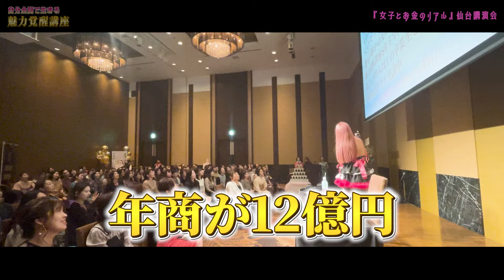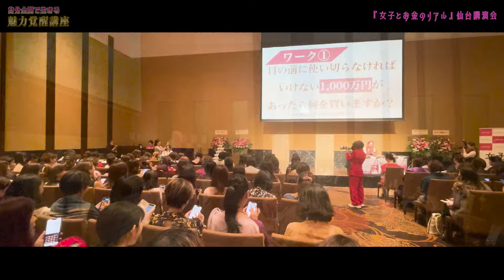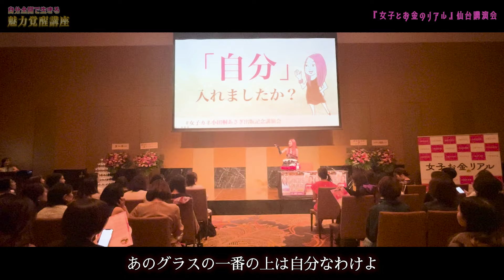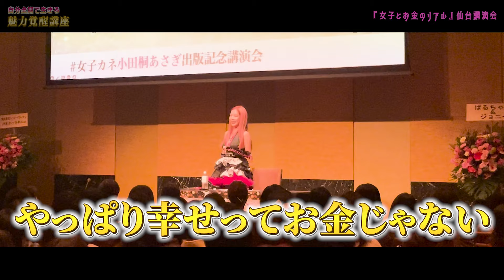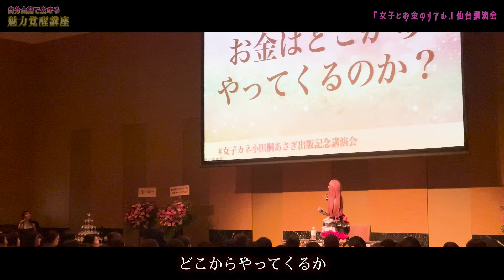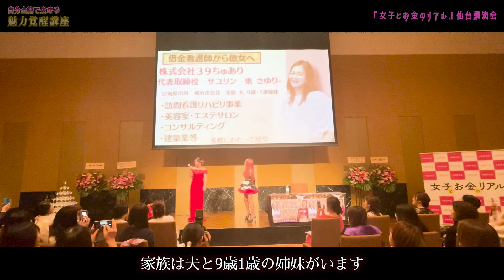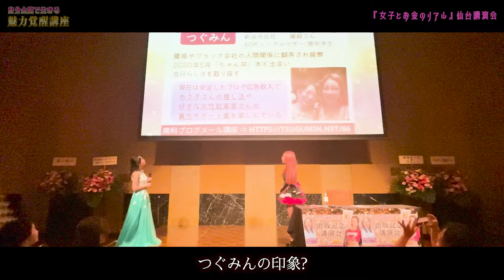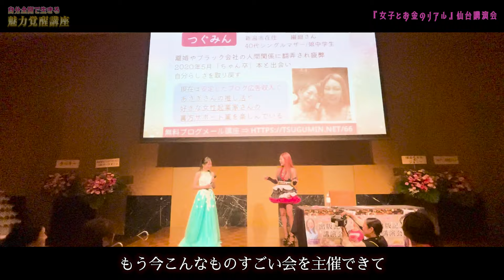【真実】自分を満たすことなく他人を満たすことはできません。5年ぶりの東北！『女子とお金のリアル』in仙台【小田桐あさぎ】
▼講演会主催：つぐみん｜hsp繊細さん/自由に飛び回る✈️シンママ

✅「あさぎ流・欲望の叶え方」
✅１ヶ月間 コラム・動画・音声をお届け
✅ 特別セミナー動画「欲望が叶う人/ 叶わない人」

＼小田桐あさぎ4冊目の著書『女子のコミュ力』2024年11月13日発売♡／

　  💵 ドバイ在住のお金持ち 💵

🎁あさぎ流  欲望の叶え方  無料講座🎁
（LINE登録後に送らせていただきます）

■欲望を叶えるための考え方
■欲望リストの書き方
■直感に従ったら
謎に人生が激変した話
■心と頭と体が一致させて
理想を叶える方法
■欲望リスト
５つのポイント
■あさぎ初めての欲望リスト
５つのツッコミポイント
■質問回答音声2本
■小田桐あさぎ
2019年欲望リスト
（美容・健康 編）
■小田桐あさぎ
2019年欲望リスト
（仕事 編）
■小田桐あさぎ
2019年欲望リスト
（お金 編）
■小田桐あさぎ
2019年欲望リスト
（人間関係 編）
■小田桐あさぎ
2019年欲望リスト
（個人的な願望 編）
■小田桐あさぎ
2019年欲望リスト
（物質的なもの 編）
■小田桐あさぎ
2019年欲望リスト
（番外編：行きたい場所リスト 編）
■人生は巻いてなんぼ
■欲望は全て自分サイズ
■特別セミナー動画
「欲望の叶え方」
「欲望が叶う人/ 叶わない人」

もしくは 「@asagisan」で友達ID検索！
【「＠」を忘れずに！！】

→自分の欲望を全て実現していく記事を投稿しています！

→小田桐あさぎ＆アサギストが
毎日夜21時から30分程度のライブ配信をお届けしています！

→世界中の旅の様子を紹介しています！

▶️小田桐あさぎ の 関連動画

💰【購入品紹介】パリのCHANEL・LV本店で爆買い！

💰【女一人旅】パジャマで移動するお金持ち！

💰【もはや家】エミレーツ航空の豪華ファーストクラスで

💰【豪華】元祖お金持ちの家に泊まってみた！